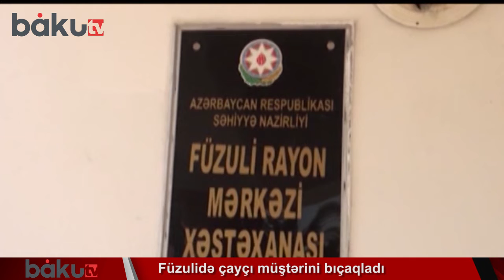Füzulidə çayçı müştərini bıçaqladı